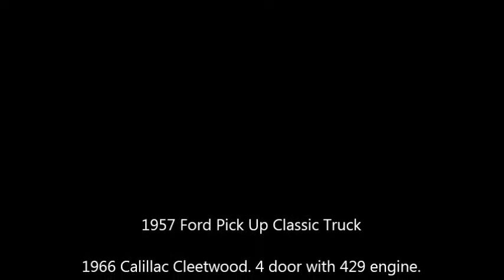1957 Ford Pick Up Classic Truck in Roundup, MT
1957 Ford Pick Up Classic Truck

1966 Calillac Cleetwood. 4 door with 429 engine. all origional. heads and valves redone for regular gas. excellent paint. no gauges broken. all lights work.